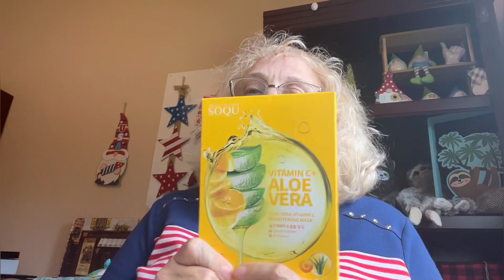TJ MAXX, GOODWILL, MARSHALLS HAULS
This video is a follow up to yesterday’s Ride Along with Me videos. It contains hauls from TJ Maxx, Goodwill and Marshall’s.

Must be public. I’ve paid for them myself.  Winner will be announced in a separate video. After package leaves my possession I am no longer responsible for it. If you have any questions, please ask.